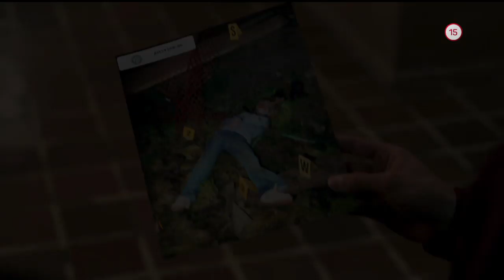Myšlienky vraha (6.1.2020 o 20:10 na WAU)